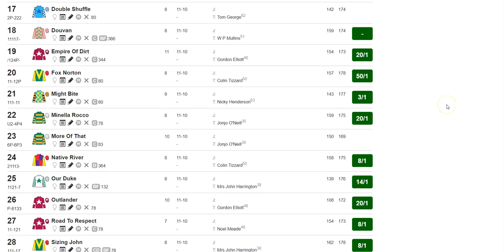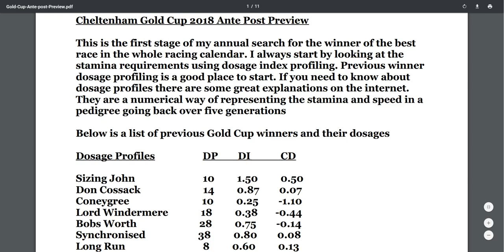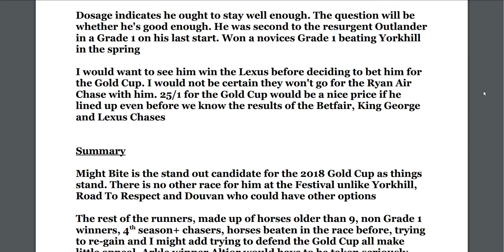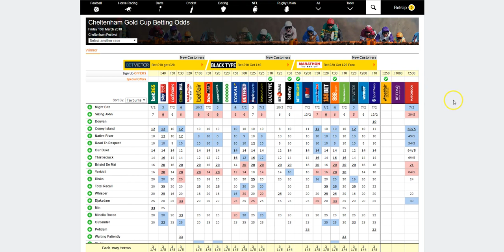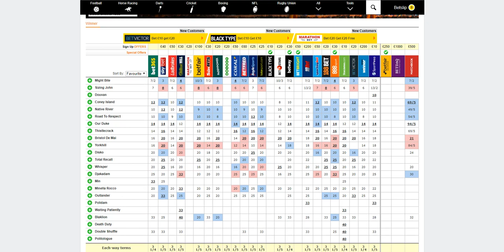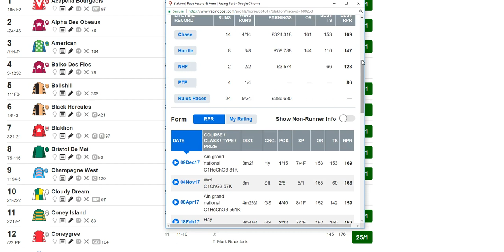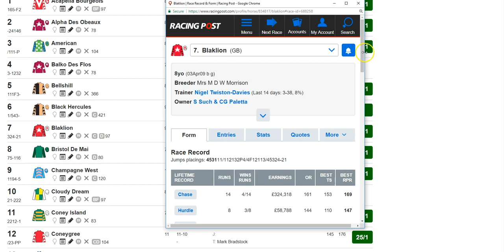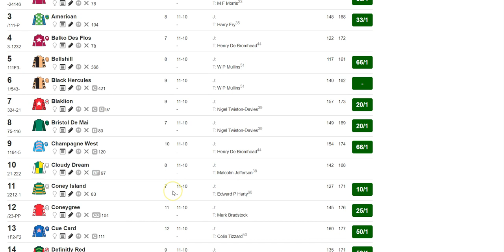Christmas Gold Cup Round Up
Following the Christmas racing a summary of the Cheltenham Gold Cup picture

Member content for The Handicap Snip